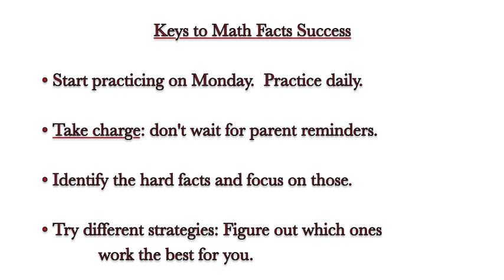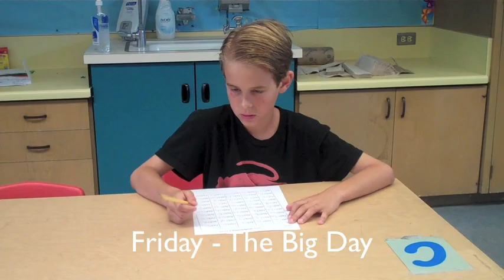Teaching Kids Different Ways to Learn Math Facts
I conclude my "Learning How to Learn" video series by presenting "Champ's Big Week," a story of how one student practices over the course of several days to prepare for his Friday math facts quiz. In the video Champ demonstrates how kids can use a variety of brain-friendly study strategies to learn academic content. The video also shows how parents can support their kids in this effort.